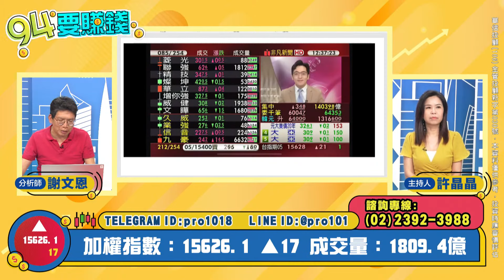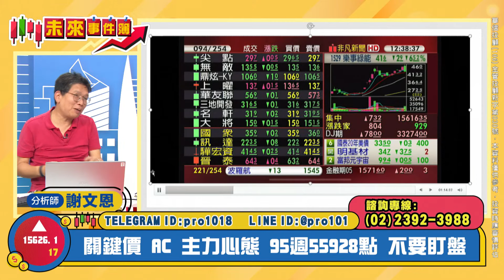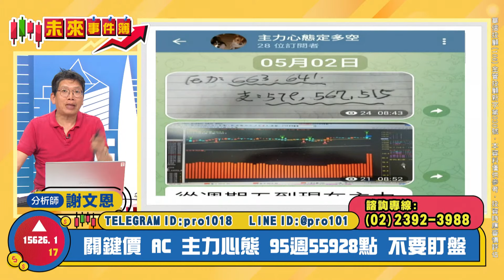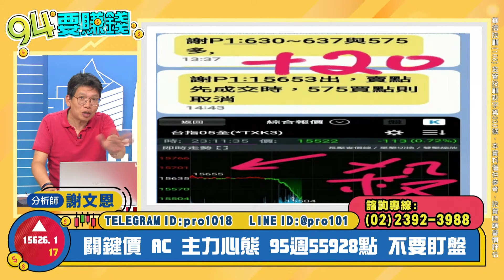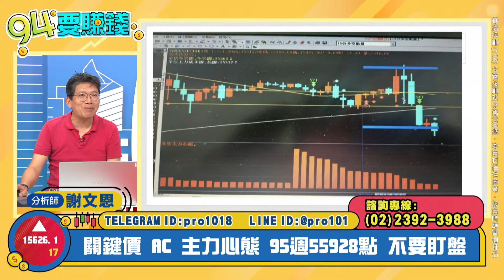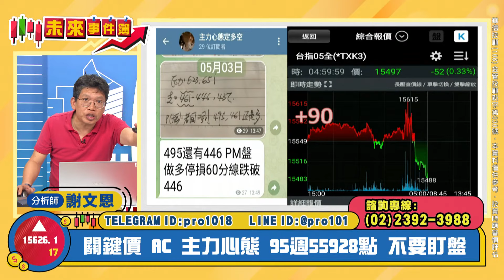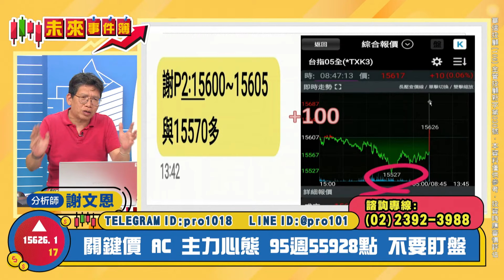【94要賺錢／未來事件簿】-20230505-謝文恩